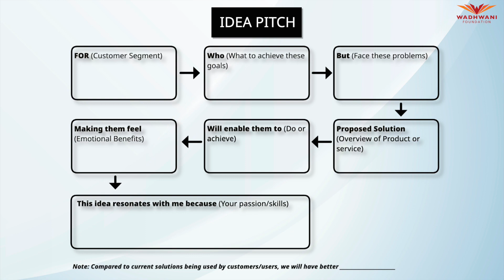Introduction to Idea Pitch